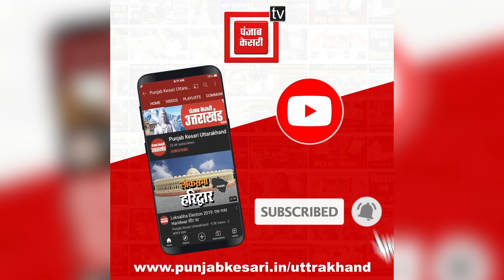Haldwani violence:बुर्के में छिपकर पत्थरबाजी करने वाली महिलाएं गिरफ्तार|Uttarakhand News|Dehradun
हल्द्वानी हिंसा (Haldwani violence ) में बुर्के में छिपकर पत्थरबाजी करने वाली महिलाओं को पुलिस ने खोज निकाला (कुछ देर विजुअल चलाए) हां ये वही महिलाएं है, जिन्होंने 8 फरवरी को मलिक बगीचे में अतिक्रमण हटाने गई पुलिस और जिला प्रशासन की टीम पर बुर्के में छिपकर पत्थबाजी की थी..आपको बता दे कि इस पूरे मामले में करीब 5000 अज्ञात लोगों के खिलाफ मामला दर्ज है. हिंसा में कौन-कौन लोग शामिल थे, उनको चिन्हित कर गिरफ्तार किया जा रहा है.अगर अब तक आरोपियों की गिरफ्तारी की संख्या की बात की जाय तो अब तक इस मामले में इन पांच महिलाओं समेत 89 लोगों की गिरफ्तार हो चुकी है...